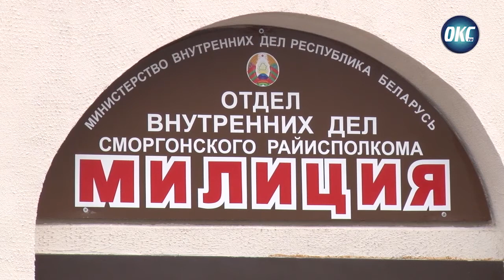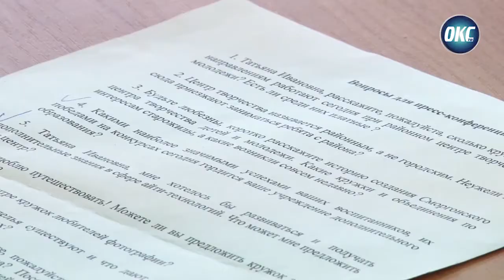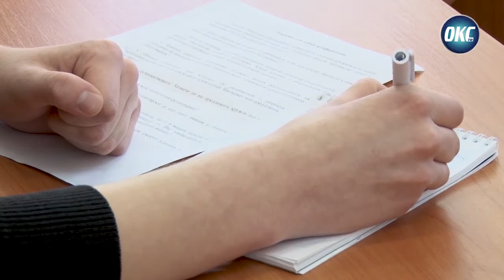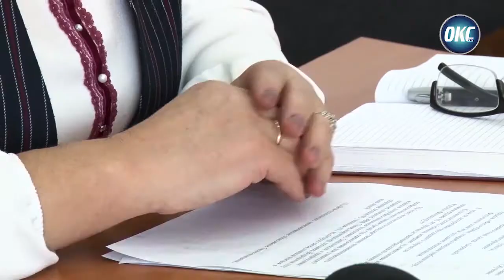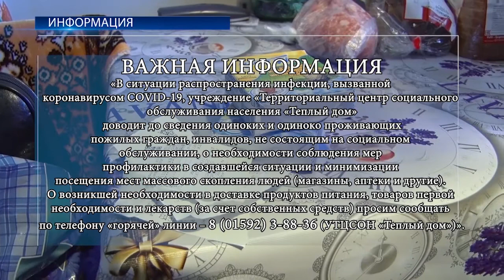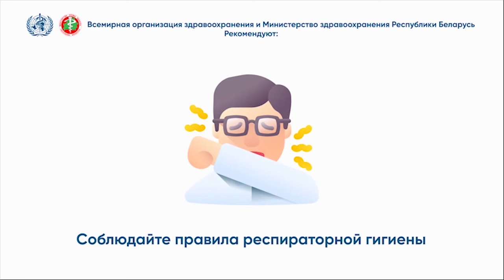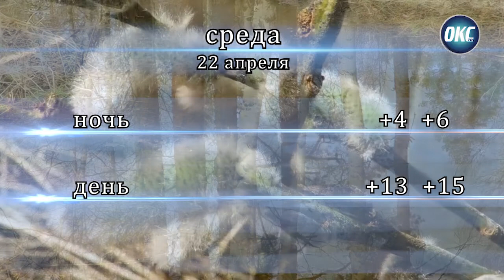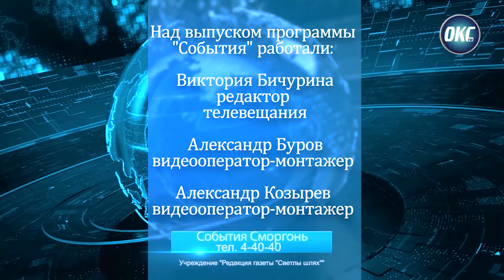Программа "События" от 21 апреля 2020 года.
00:23 Обзор: республиканский субботник.
01:59 Обзор: митрополит Павел призвал православных верующих молиться дома.
04:09 АПК: в филиале «Жодишки» три районных передовика.
07:42 СОП: кто и за что получает такой статус.
10:28 Проект "Будущее массмедиа" # 2